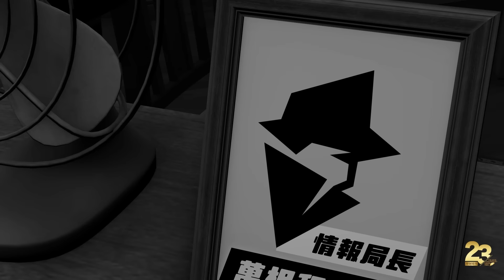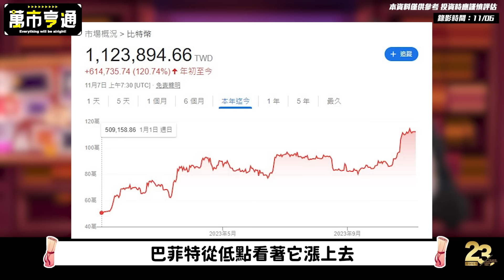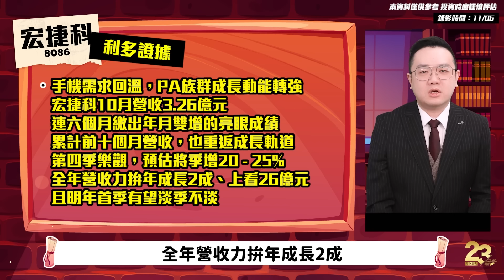【萬市亨通】EP41股神明示別接刀 爛行情先躲or先買？！∣萬相和分析師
‼股民熱議『缺乏好獵物 巴菲特現金儲量達5兆元創新高』😳
股神明示別接刀✨買得好也要躲得好⁉
爛行情不小心就會變成大韭菜？資金避風港又在哪❓㊙✨
快快跟著調查員宛倫與萬局長一探究竟📜
📜局長破案關鍵！機密文件都在【股市萬事達】